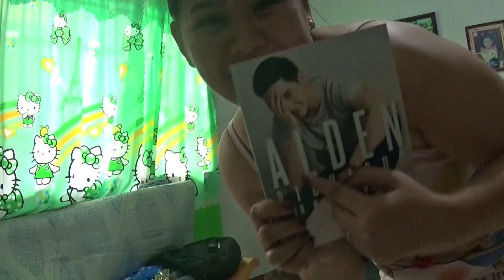[Vlog-003] Christmas in our hearts. | JHEMACHI24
Christmas Tree Early Decoration!
Christmas starts at September.

See you on our next video. Thank you!